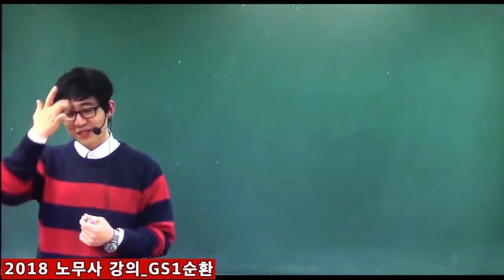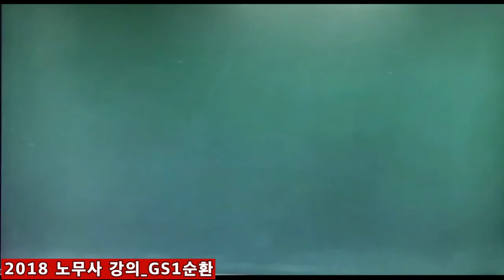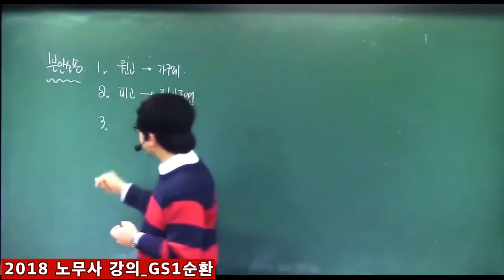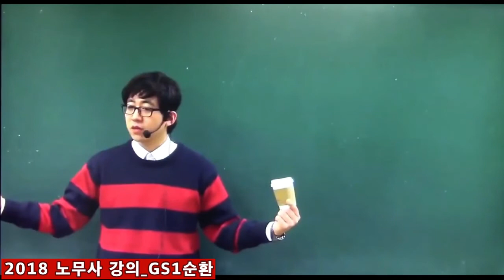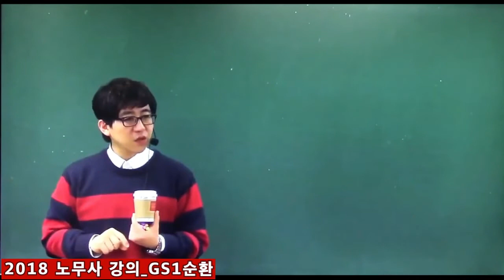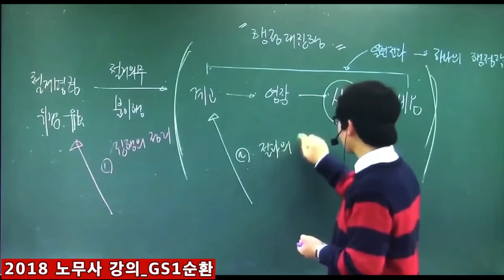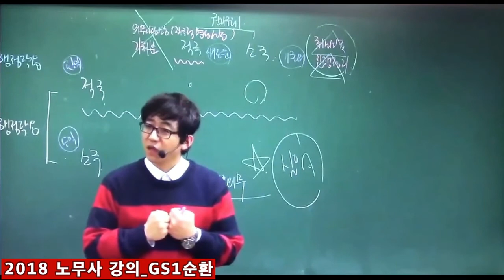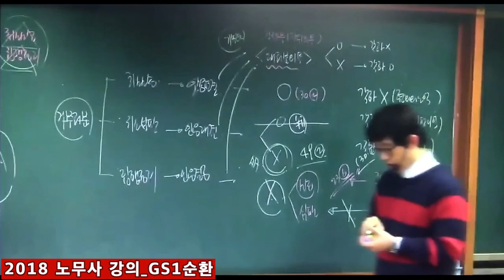[GS1순환] 노무사 행정쟁송법_06(1)_ver.2015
"동행" 카톡방 참여하기: milkandrice
"동행" 유튜브 후원하기 : 새마을금고 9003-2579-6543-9 심윤보